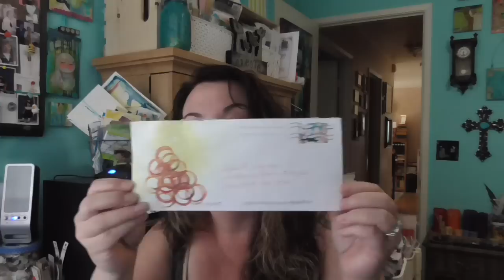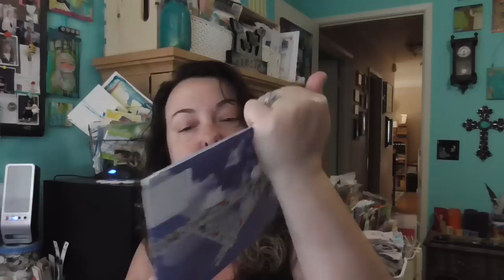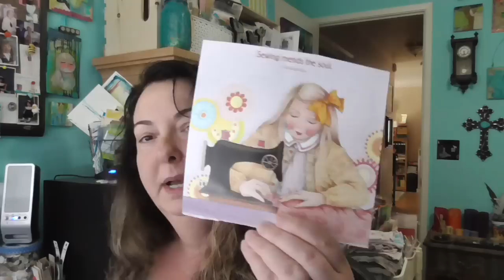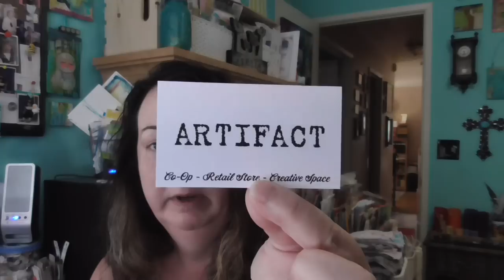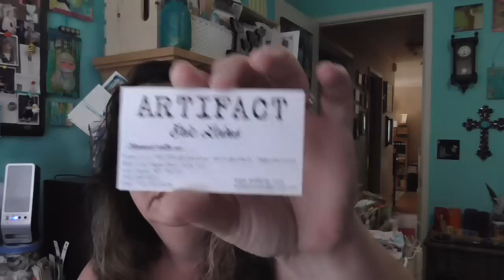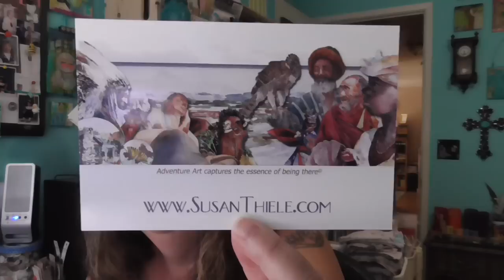Vlog And Happy Mail - 08/10/15